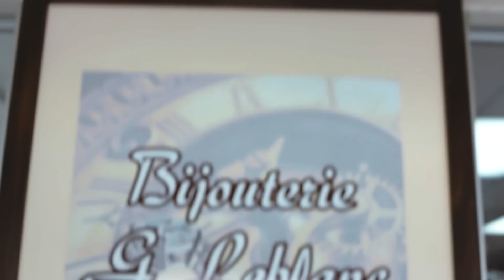Métamorphose d'Annie (Concours du CRCL)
Résumé vidéo de la journée d'Annie Brousseau, la grande gagnante du concours "fête des Mères" organisé par le Comité de Revitalisation Commerciale de Louiseville (CRCL). Une métamorphose pour une maman d’exception avec plus de 1000$ en prix divers! Visitez le